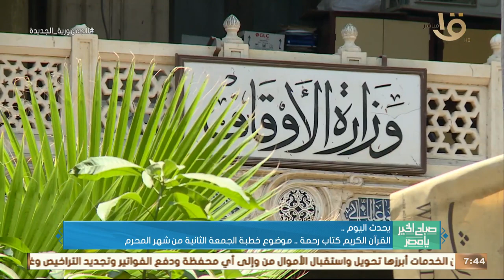صباح الخير يا مصر | حفل نانسي عجرم وراغب علامة في العلمين .. وأهم أخبار اليوم